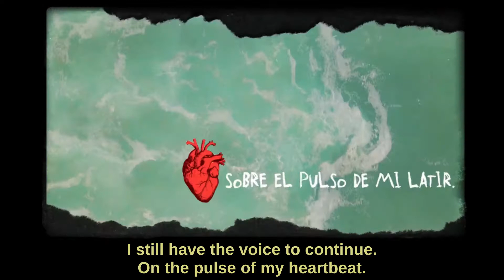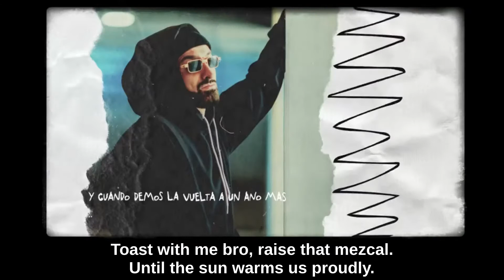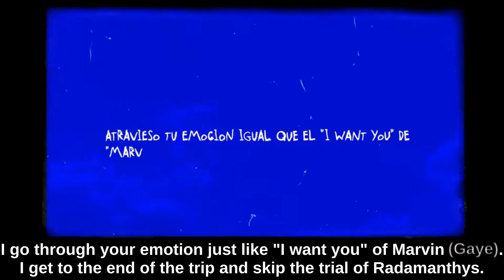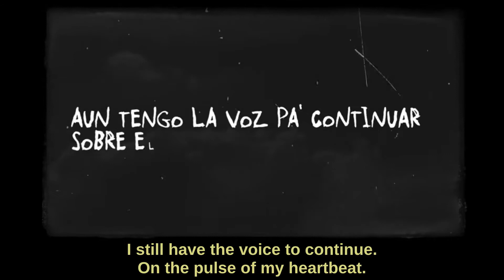Hasta Aqui - Aerstame & Toteking (Chile & Spain)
Letra:

Sombra tras la luz, tinta tras papel yo llegue hasta aquí, transciendo la bruma este amanecer hoy me vuelvo a redimir, aun no sea avanzao’ ni la mitad aprendiz del vivir, el principio siempre es el final en el ciclo del fluir, aun no es tarde para enmendar la maleza de este jardín, aún tengo la voz pa’ continuar sobre el pulso de mi latir.

Rutinas militares frente al folio mantienen mi hambre, trucos frente al espejo no devuelven al niño de antes, apegos feroces me hicieron siervo de esta tierra, el mismo odio que me impulsa a dar guerra también me entierra, vivo agradeciendo y ya no es un cliché es cierto, moriré estudiando como Neil en los poetas muertos, el tiempo paso y extinguió mi ego y eso es bueno porque si antes era nadie ahora menos, estoy donde quiero (donde quiero). El juego es provisional como un alférez (tal cual), respira y descubre lo poco que eres. Si no vas a ser tu? Déjalo estar o haz las cosas de verdad a lo Rick Rubin en Shangri-La, brinda conmigo bro levanta ese mezcal hasta que el sol este orgulloso de podernos calentar, y cuando demos la vuelta a un año más quizá entendamos las reglas de eso a lo que quisimos jugar ah.
Sombra tras la luz, tinta tras papel yo llegue hasta aquí, transciendo la bruma este amanecer hoy me vuelvo a redimir, aun no sea avanzao’ ni la mitad aprendiz del vivir, el principio siempre es el final en el ciclo del fluir.

No va llegar tan lejos quien más se apresura o tal vez la risa no renazca en la mejor dentadura, quería elevar mi voz por las alturas pero entendí que por lo bajo sigue vigente la cordura, antes de alzar la voz pa’ mover masas antes debo mejorar mi yo, se parte de la casa, palabras son solo palabras y siempre se rebasan pero los actos son los que en verdad te lleva a la medranza. A cada paso en el trayecto acepto toda mi ignorancia y se potencia este intelecto, hoy veo mi imperfección y me deleito, porque mi mayor virtud es que soy rebelde por defecto, atravieso tu emoción igual que el “I want you” de “Marvin”, llego hasta el final del viaje y salto el juicio a Radamantiz. Pudahuel – Sevilla, Tote! Lo brindamos con bacardi? Esta dupla es la taquilla a lo Jhonn Lennon & Mc Cartney.